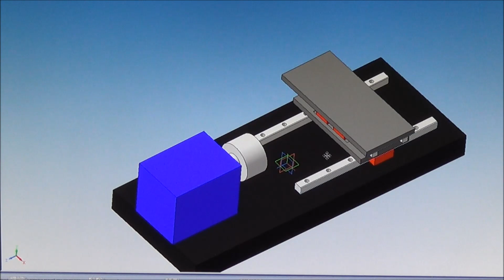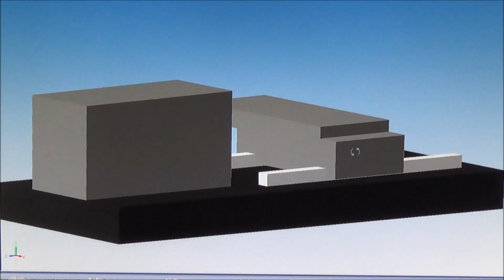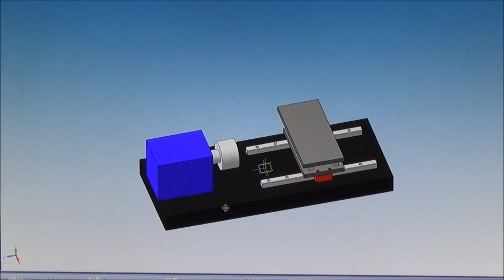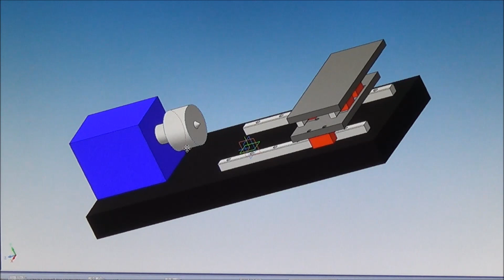Токарный с ЧПУ часть 2 CNC Lathe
По вопросам заказов на изготовление накладок пишите пожалуйста на мою почту